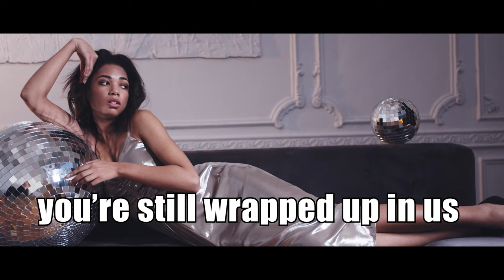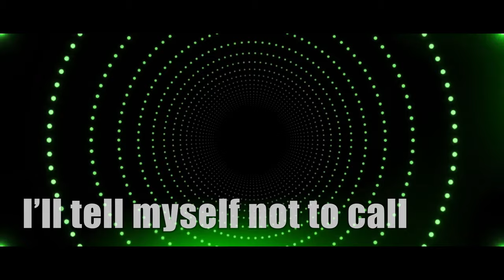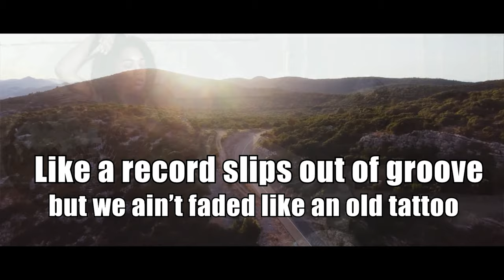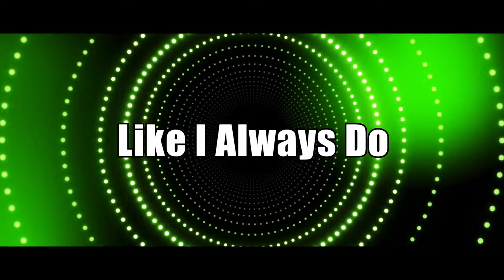Like I Always Do (Lyric Video)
Videographer 🎬  @QuanKareem
Follow on IG 📸  @iamkundali